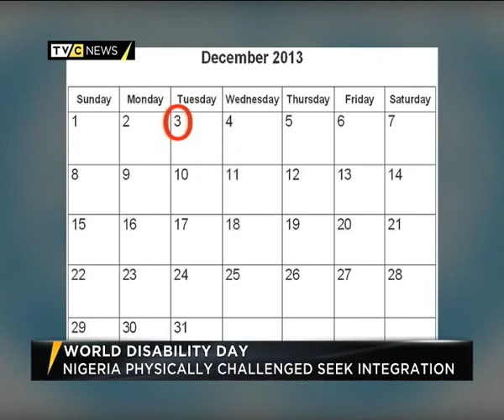WORLD DISABILITY DAY